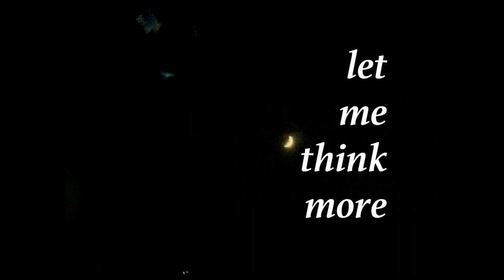Let Me Think More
The fourth chapter in a brief film series exploring everyday life through home video.

Shot by N. Toporowski & C.Z. Oster
Edited by N. Toporowski

2020